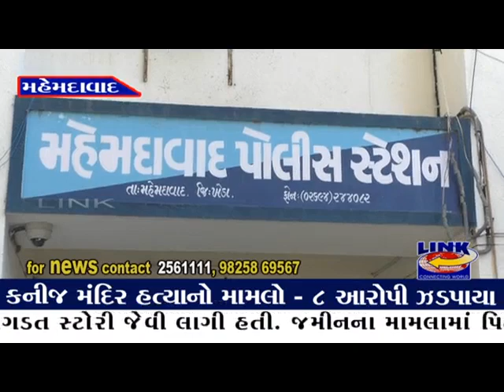મહેમદાવાદ : કનીજ હત્યા મામલો - આઠ આરોપી ઝડપાયા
કનીજના અઘોરી આશ્રમમાં થયેલી હત્યાનો ભેદ ખુલ્યો
જમીનના મામલે પિતરાઈ ભાઈઓએ જ હત્યાનું કાવતરું ઘડ્યું હોવાનો ઘટસ્ફોટ
ફરિયાદ જ શંકાસ્પદ લાગતાં ફરિયાદીને  રાઉન્ડ અપ કરીને કરાયેલી પૂછપરછમાં થયેલો ખુલાસો
ફરિયાદમાં દર્શવેલી  કેટલીક વિગતો મનગડત સ્ટોરી જેવી લાગી હતી.
જમીનના મામલામાં પિતરાઈ ભાઈ જ આ હત્યા કરી હોવાનું તપાસ માં બહાર આવ્યું છે.
કુલ 8 આરોપી જેલ હવાલે કરતી મહેમદાવાદ પોલીસ